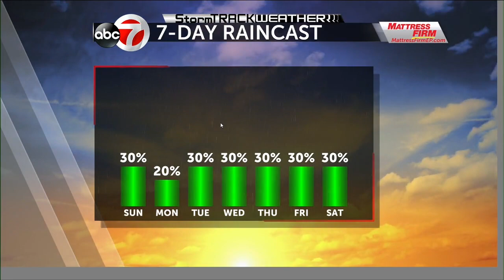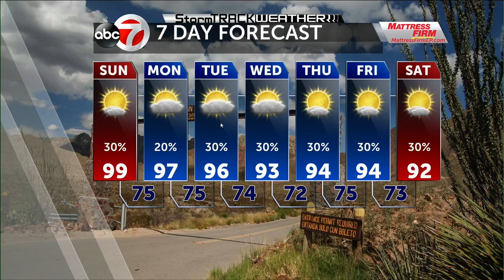GMEP WX 071920